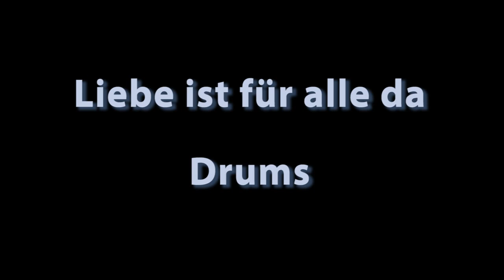Rammstein - Liebe ist für alle da [Drums]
have fun!